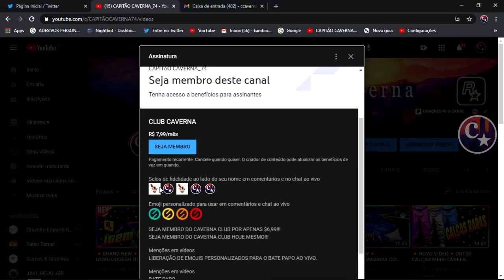💥NOVO COMANDO EXCLUSIVO PARA MEMBROS💥VENHA FAZER PARTE DO CLUBE CAVERNA🚨PS4/PS5/ GTA5 ONLINE🔞🌐